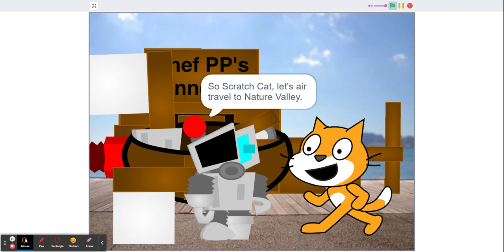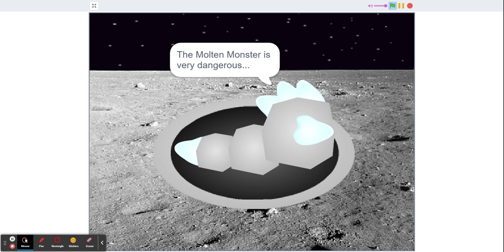The Castle Season 3 Episode 1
The Server is about to be connected with another server, what awaits the future, something groundbreaking and not known yet that lives on the moon.

The next generation has begun for two legendary servers facing something more that Baterson.

This is my original animation also known as, "Cat VS Bat", in a different name.